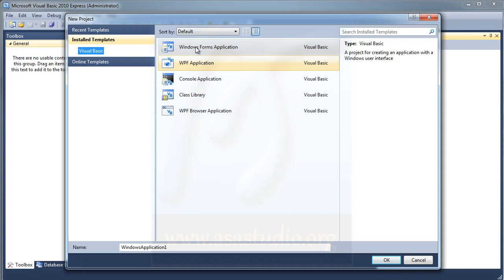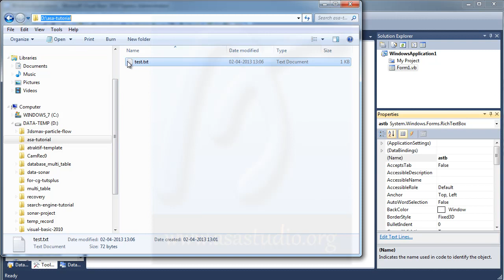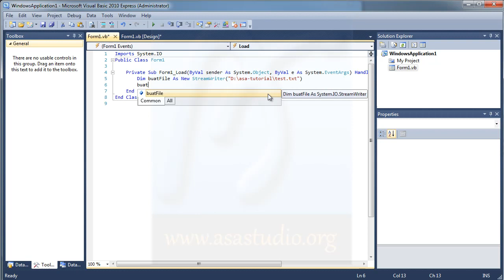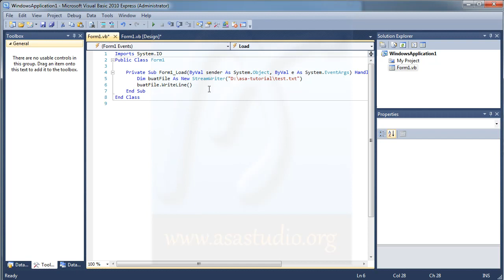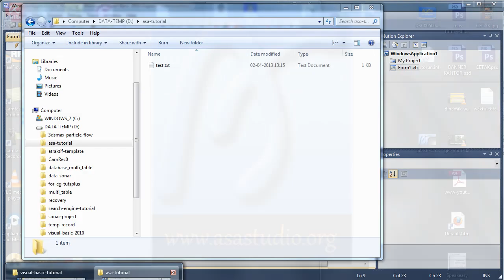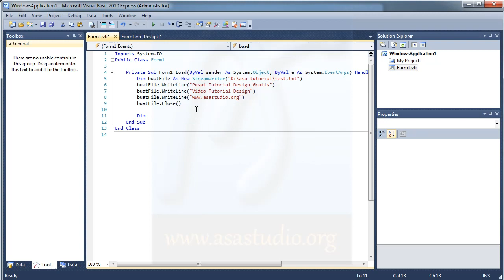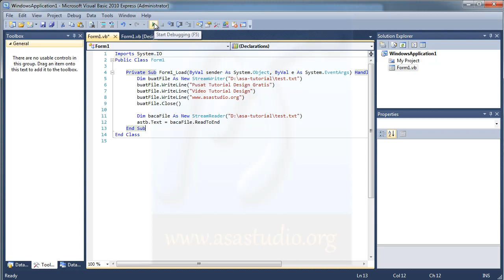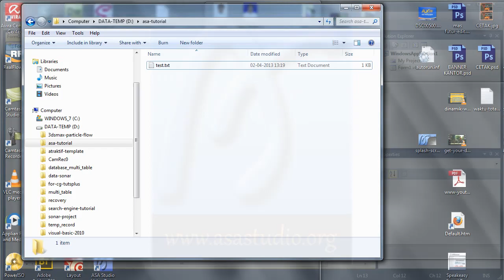Visual Basic 2010 Tutorial Dasar - 44 - Streamwriter dan Streamreader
Semua komponen pada video ini telah dibuat oleh abem atau ASA Studio atau

Kali ini saya akan membahas tentang visual basic 2010. Tutorial ini akan membahas tentang dasar pengetahuan saat kita menggunakan visual basic.

Semoga bermanfaat.
Salam